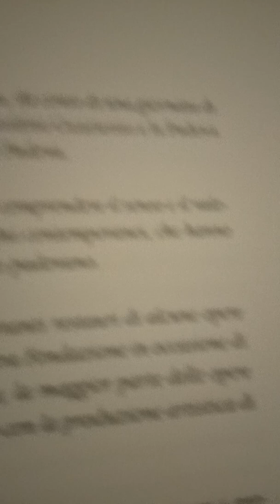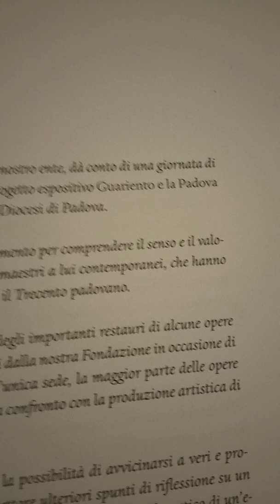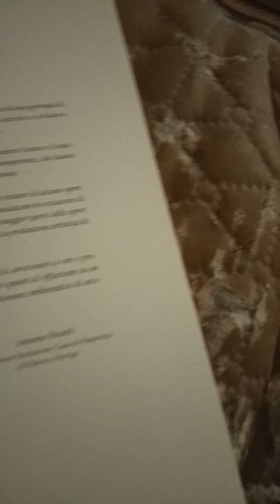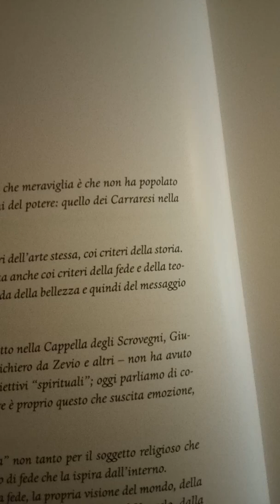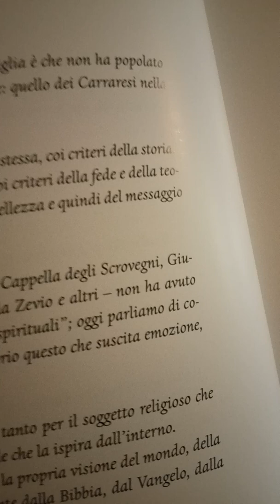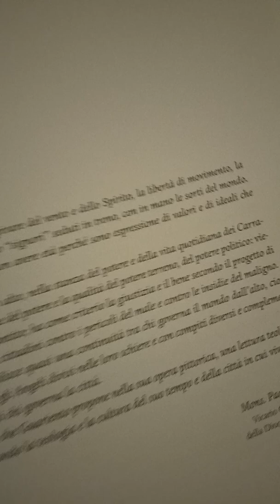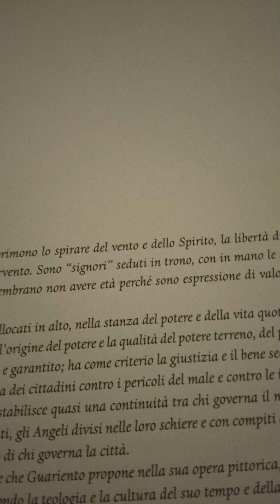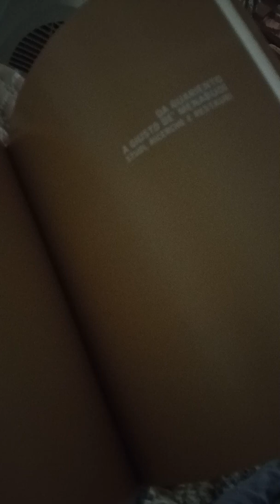AUDIOLIBRO Da Guariento a Giusto De Menabuoi. 2parte